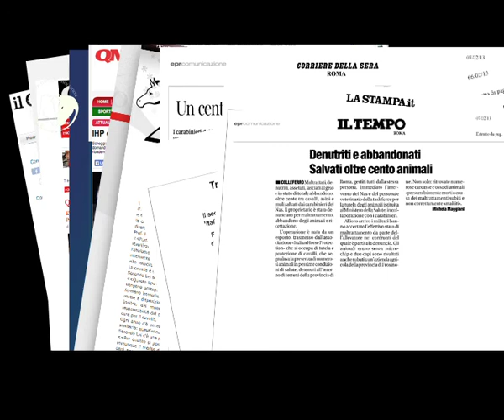IHP 2013: cosa abbiamo fatto in un anno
Video realizzato da Ottavia Poli per l'Italian Horse Protection Onlus, mostra l'enorme impegno della nostra associazione nei confronti dei cavalli, pony, asini, muli e bardotti sparsi sul territorio italiano e fortemente bisognosi di aiuto.
Riceviamo decine di segnalazioni ogni anno: verificarle, denunciarle e seguire le sorti degli animali ha un costo elevato. La nostra associazione non percepisce alcun contributo pubblico e spesso le Procure non rimborsano neanche le spese vive. Aiutaci con una donazione

ENGLISH - Video made by Ottavia Poli for the Italian Horse Protection, is a tribute to all equines, and testifies to the deep commitment of IHP to needy horses, ponies, donkeys, mules and hinnies throughout Italy.
We appeal for support to be able to give these animals the better life they deserve, but which comes at great financial cost. Our Association receives no government funding, and indeed frequently the local authorities do not even reimburse our basic costs in cases resulting in prosecution.